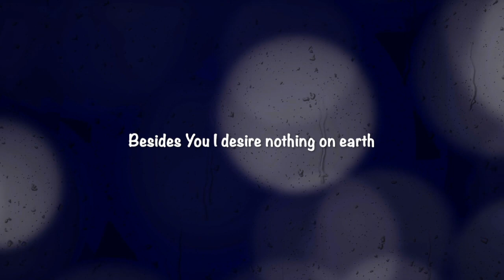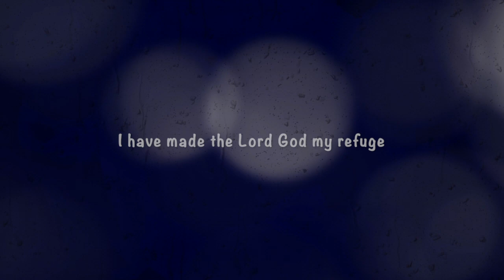My Portion Forever (lyric video) - Jesus is my portion!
This song is a compilation of several Psalms, put to music.

►► Find all of our FREE music here:

          ActsInitiative.com/music

►► Find all of our FREE videos, books, and podcasts here:

         ActsInitiative.com

►► ABOUT US:

         ActsInitiative.com/about

         ActsInitiative.com/contact